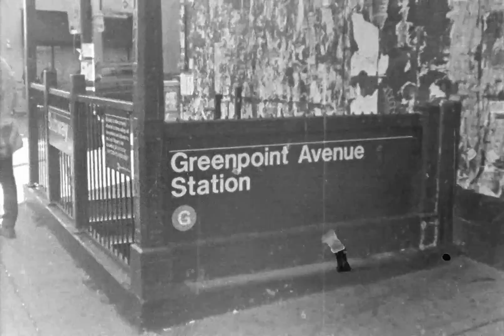Caffenol Morning Coffee // Super 8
Sunday morning coffee with my buds Adam and Chris in Greenpoint.

Shot on Tri-X with a Beaulieu 1008XL. Developed in Caffenol at a MONO NO AWARE workshop. Scanned by DiJiFi.